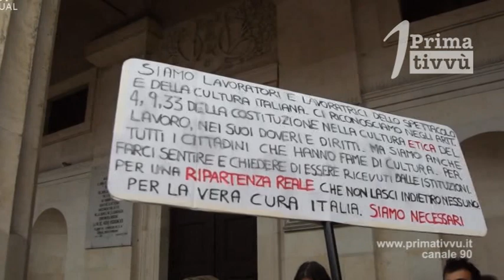Streaming Festival, operatori dello spettacolo della Campania a Buccino per il loro grido di allarme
Sarà un vero e proprio concerto in streaming quello che metteranno in campo molti degli operatori dello spettacolo della Campania che si riuniranno a Buccino, domenica 21 giugno per far sentire il loro grido di allarme